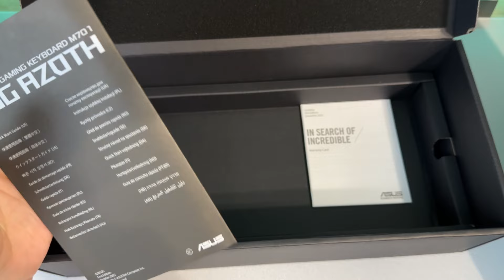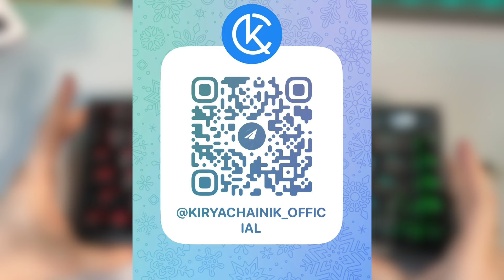СМОГЛИ УДИВИТЬ? // Распаковка Asus ROG Azoth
MY RECORDING GEAR:
Camera: iPhone 15 Pro (48MP sensor, 2.44µm quad pixels, 24mm equivalent f/1.78-aperture lens, Dual Pixel AF, OIS);
Microphone: Shure MV-7s;